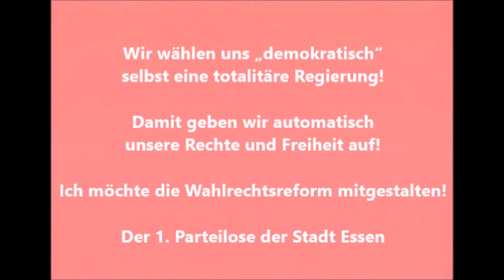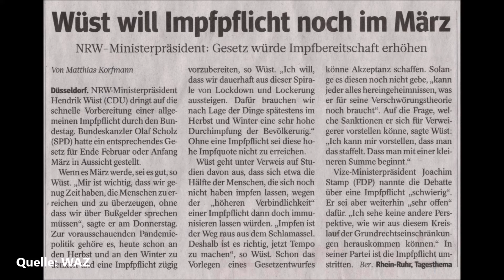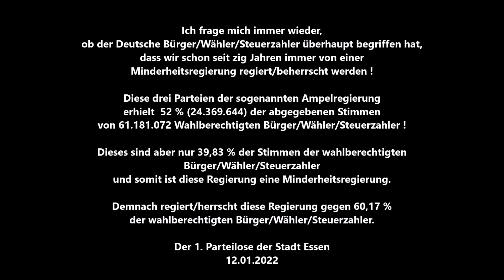DB * Covid 19 Schutzmaßnahmen Ausnahmeverordnung * AfD * Robert Farle